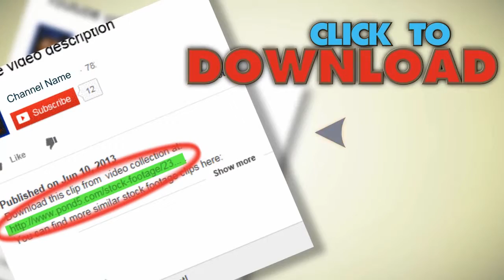Father With Children In Park. Stock Footage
You have watched Father With Children In Park. Stock Footage"